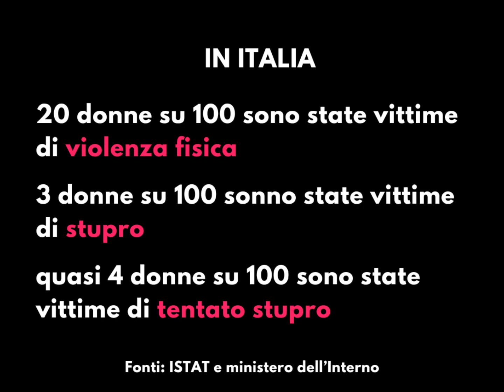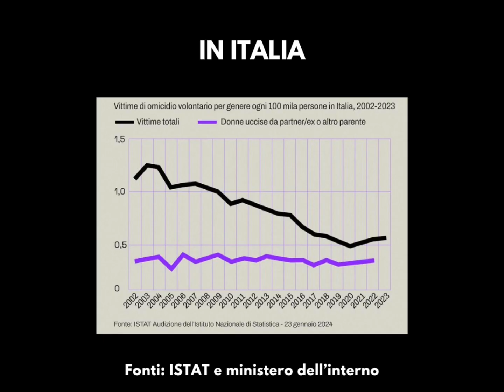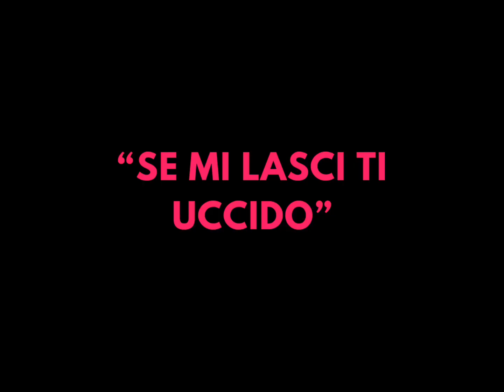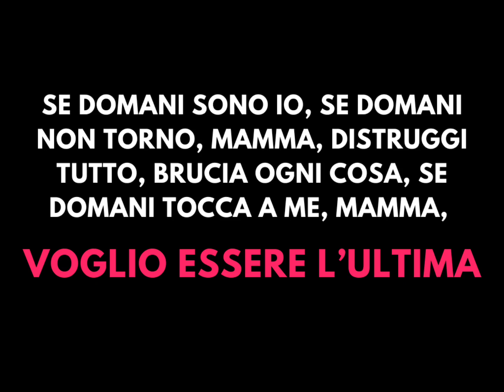Basta violenza sulle donne. Video 3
Cortometraggio realizzato dagli studenti della redazione Einaudi c'è in occasione della giornata internazionale per l'eliminazione della violenza sulle donne. Gruppo 3